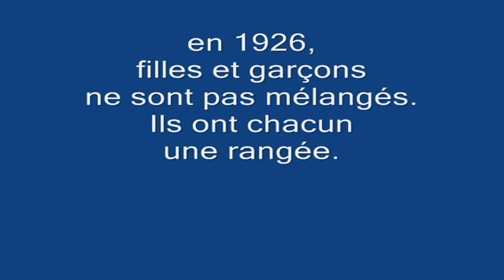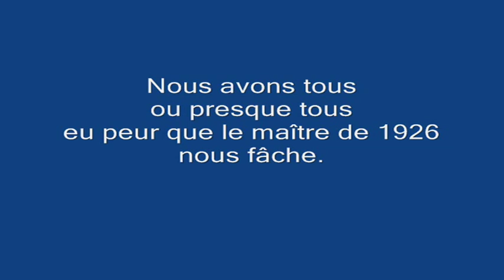FILLINGES 2011 La classe en 1926 Jade et Matthieu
Au retour de classe de découvertes à la neige, en binômes, les élèves sont amenés à choisir un thème et à réaliser une "vidéo" avec Movie Maker.
Ici ce sont Jade et Matthieu qui présentent aux parents ..."La classe en 1926".